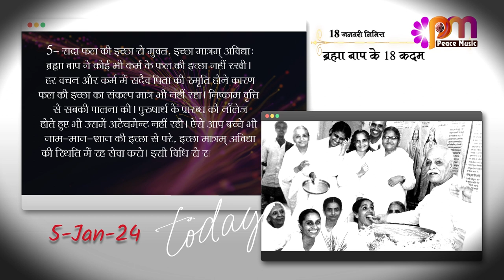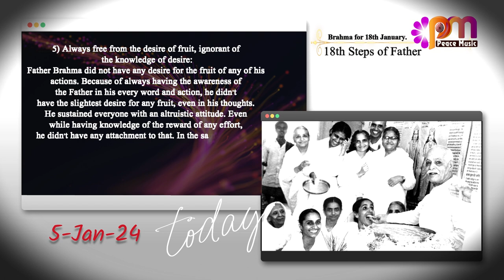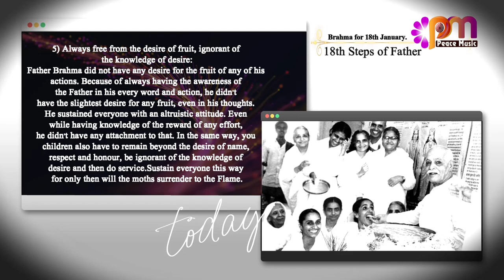05 Jan 24 तीव्र पुरुषार्थ